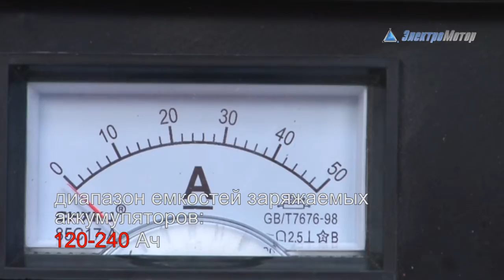Зарядное устройство PULS MAX-30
Технические характеристики:

    Вес брутто/нетто- 9,2 /8,2 кг;
    Частота сети- 50/60Гц;
    Напряжение- 220-230 В ;
    Мощность зарядки- 700 Вт;
    Ток зарядки- 20 А;
    Напряжение АКБ- 12/24 В;